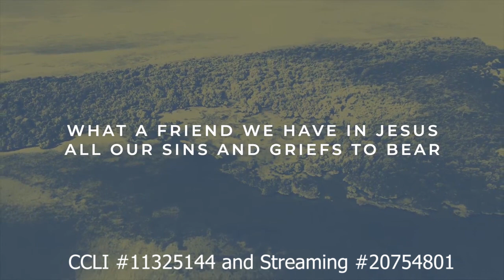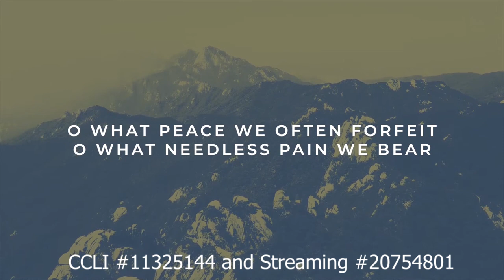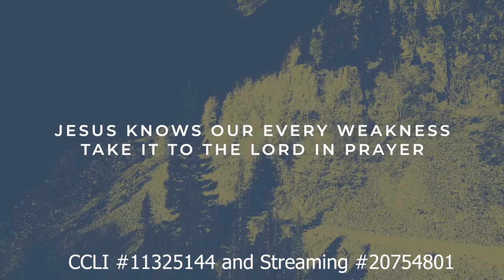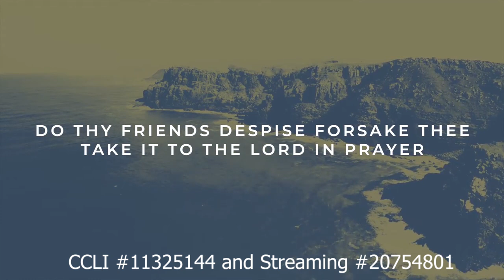First Lutheran Church Sauk Centre July 21st